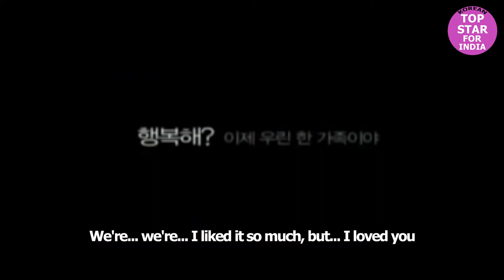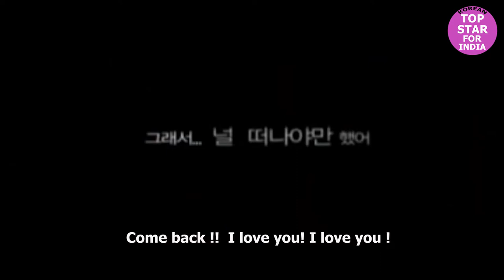The Greatest Love Story! 위대한 감동스토리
The-Greatest-Love-Story#Abandoned-Dog-Touching-Story